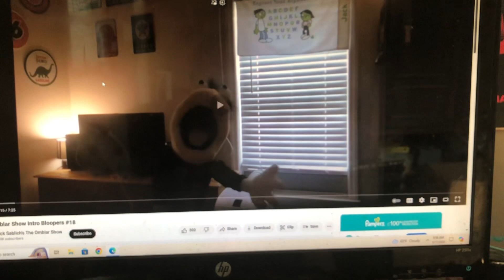Omblar Yells At Plum Pudding Said, We Don’t Have Cookies!